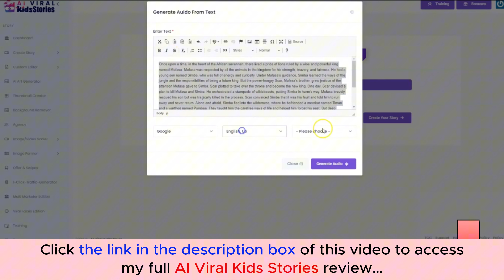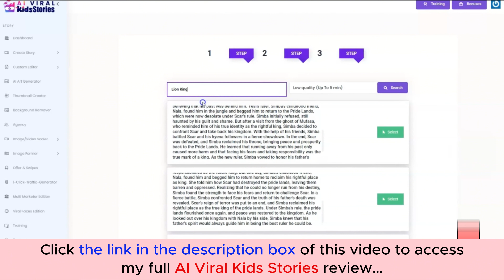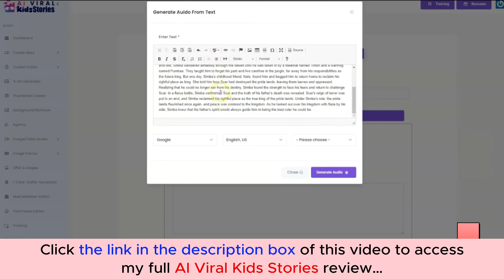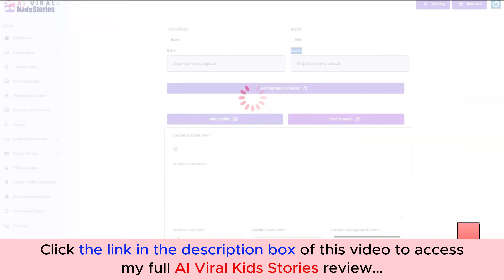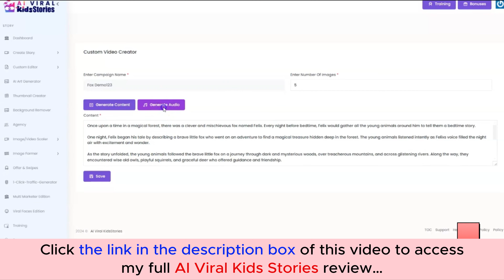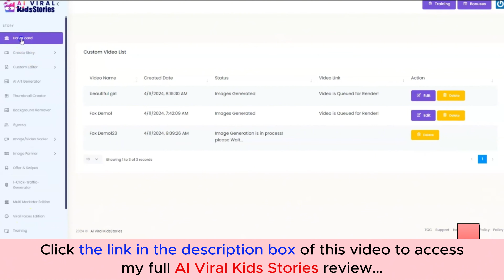AI Viral Kids Stories Review | Demo | Bundle | Huge Bonus | Discount Coupon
👉  Click here to check the AI Viral Kids Stories:
What is the AI Viral Kids Stories?

AI Viral Kids Stories is a revolutionary cloud-based platform that effortlessly generates captivating YouTube Kids Stories Videos within minutes, drawing in millions of views, subscribers, and commissions – all without requiring any technical expertise, creativity, or monthly fees!
For all details, please click the link above to check my full AI Viral Kids Stories review.
Thanks again!